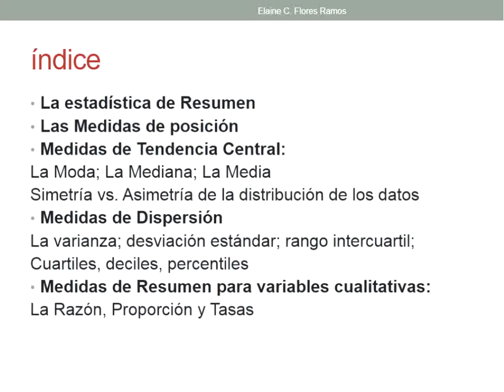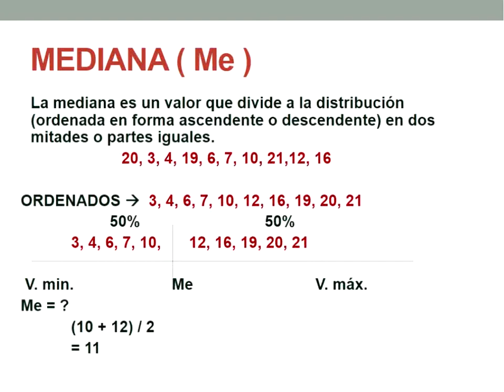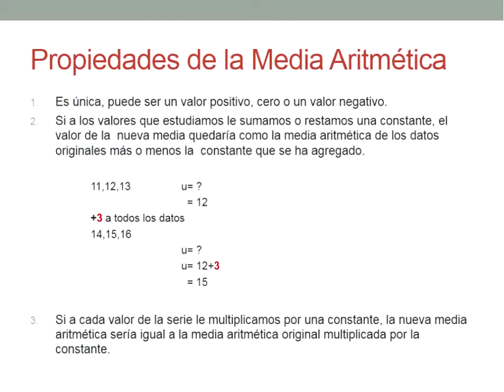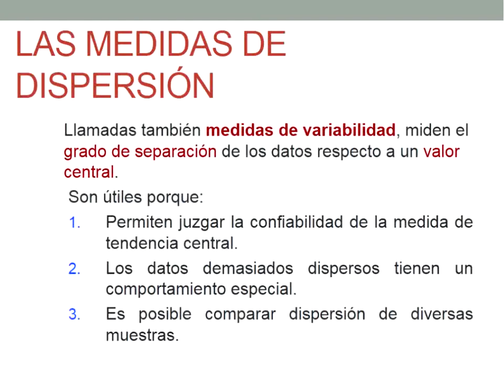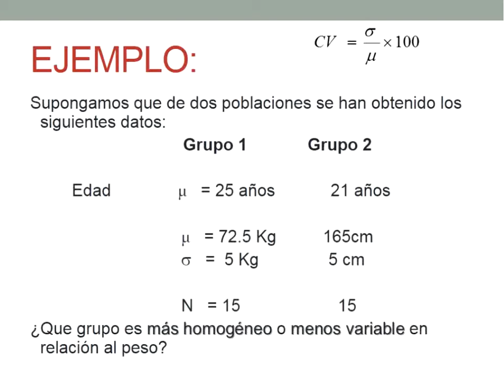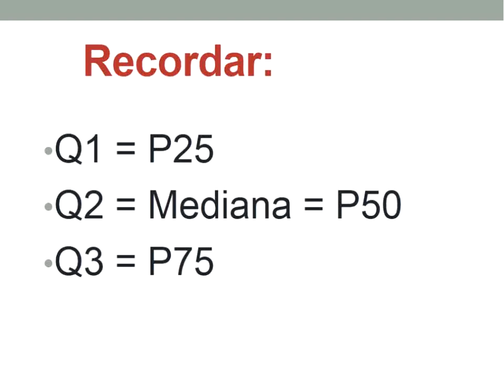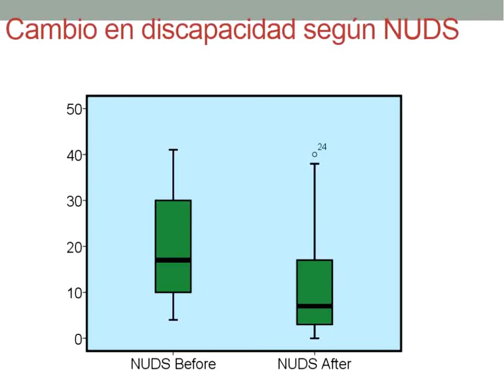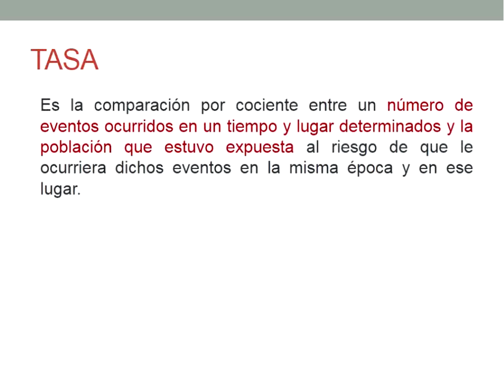ESTADÍSTICA APLICADA A LA CLÍNICA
Medidas de resumen